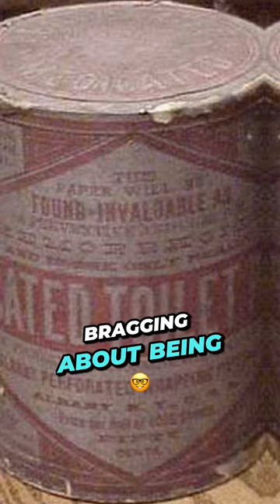Before Toilet Paper, People Used Corncobs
Think our toilet paper is rough? Ancient alternatives will make you cringe!
We know the Romans shared sponges on sticks and the Greeks? They used broken pottery pieces.
Fast forward to America's settlers. No mills, no fancy TP. Their go-to?"
Leftover corncobs! Yep, you heard right.
Then, the Farmer’s Almanac got creative they started sending out copies of their magazine with a little hole in them.. They added a hole to hang by toilets. Why? To wipe with the pages!
It wasn't until 1857 that TP was mass-produced. But... it had a prickly start.
By 1935, brands were bragging about being 'splinter-free.' Imagine what came before!
Next time you reach for that roll, be grateful for the journey!